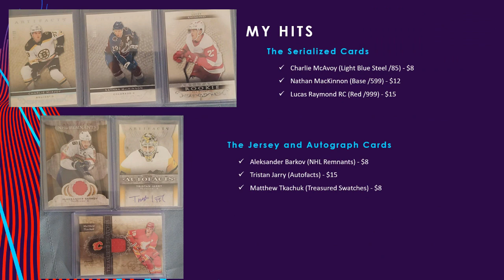QUICK REVIEW: 2021-22 Artifacts Hockey Hobby Box (Boom or Bust?)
Is the 2021-22 Artifacts Hockey Hobby Box worth taking a gamble on, now that prices are plummeting on the product? $70 dollars later, the three hits and serialized cards were a disappointment. Spend your money elsewhere!